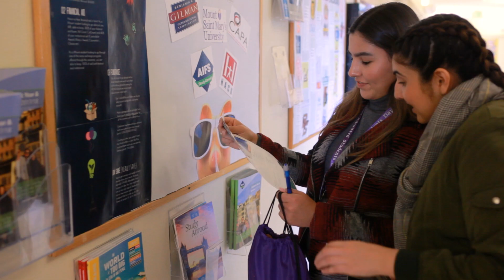Student Life at Mount Saint Mary's University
To learn more about Student Life at Mount Saint Mary's University, Los Angeles, visit our Student Life